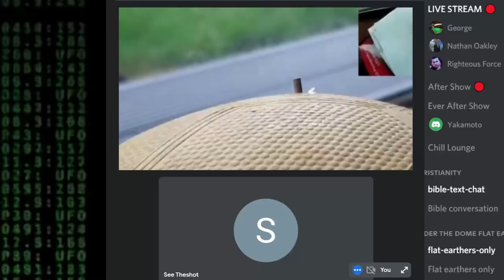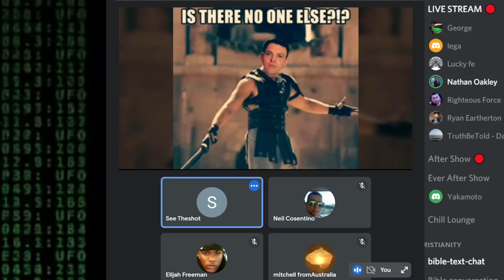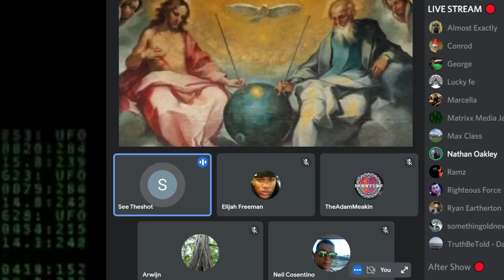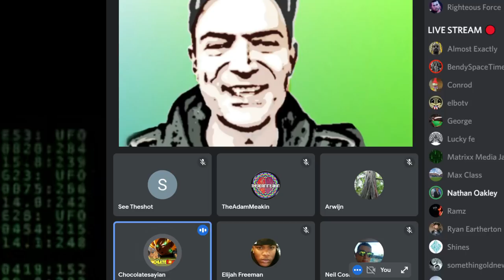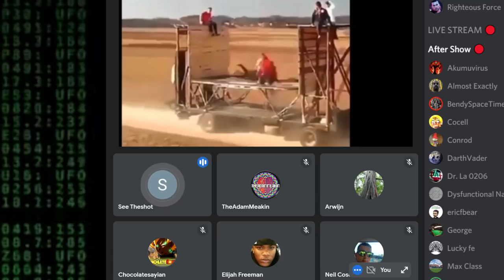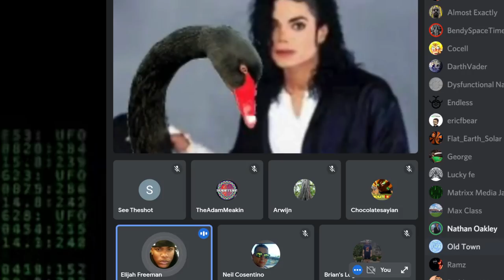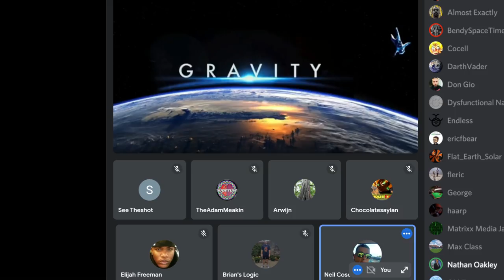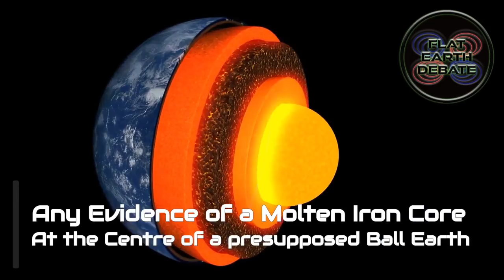Flat Earth Debate 1480 Uncut & After Show Not Earth Curve